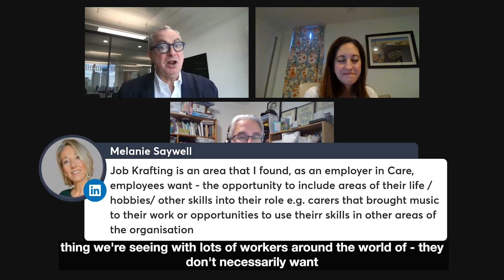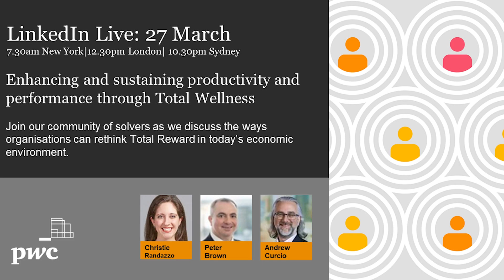The Power of People Reimagined - Enhancing, sustaining productivity and performance through Wellness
In the next in our series of LinkedIn Lives looking at various people and organisation issues our clients are facing, Pete Brown will be joined by Christine Randazzo and Andrew Curcio, joint global leaders for our Reward & Benefits capability to talk about how organisations are reimagining Total Reward to deliver Total Wellness.